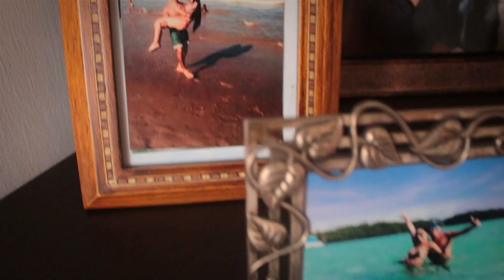Este capítulo de mi vida [Capítulo 2] Telemedellín